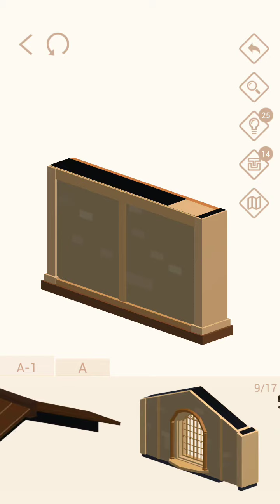Pocket World 3D - Wizarding World of England - Christ College of Oxford University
No-nonsense, straightforward, best path walkthrough of Journey: Wizarding World of England - Model: Christ College of Oxford University